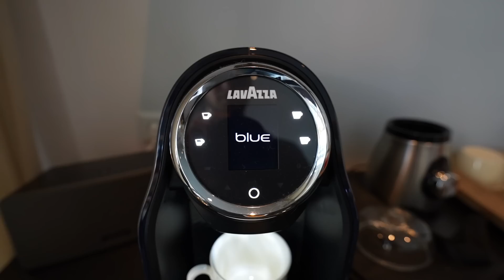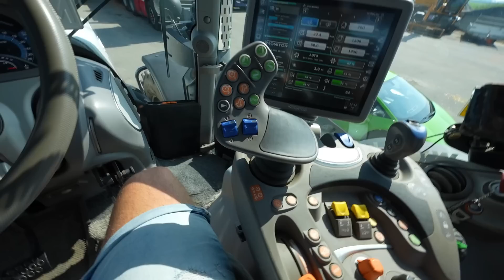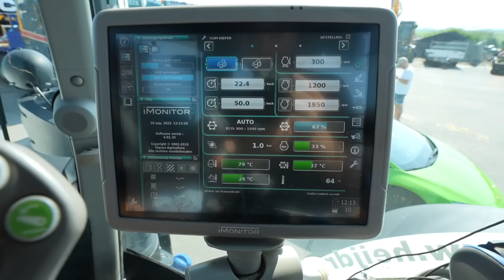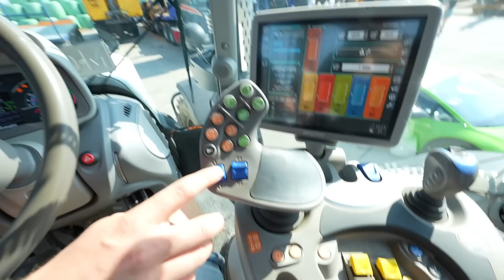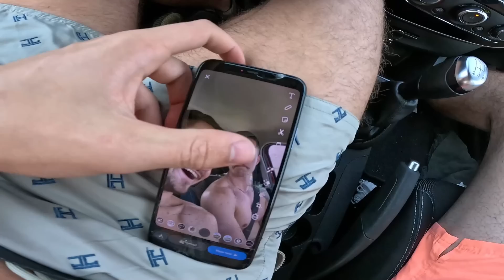IN LAMBORGHINI TREKKER RIJDEN & ERGSTE BLAUWALG OOIT!